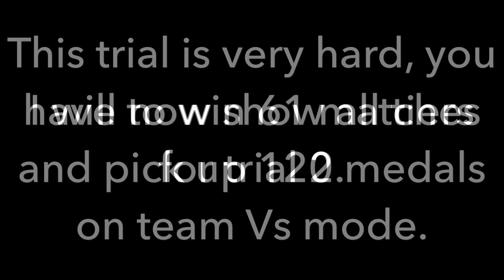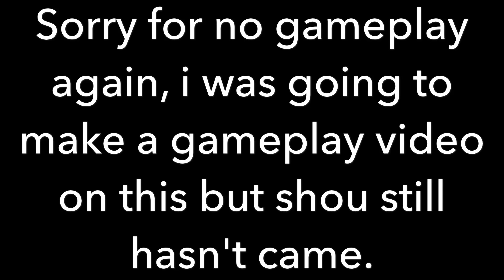Respawnables 3.6.0/All Tiers/Trial 2